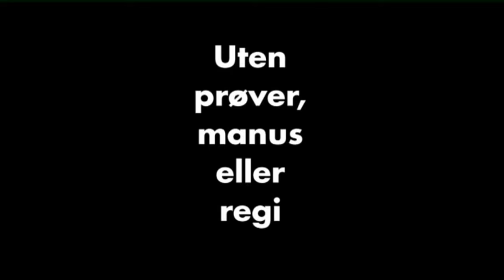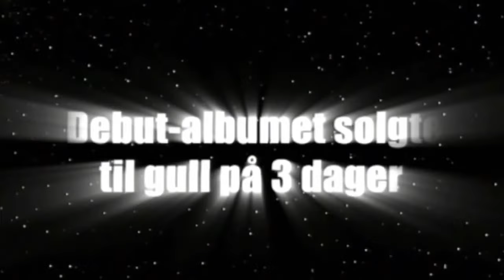Kristian Valen - Et Musikalsk Kaos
Kristian Valen's Show, Et Musikalsk Kaos.